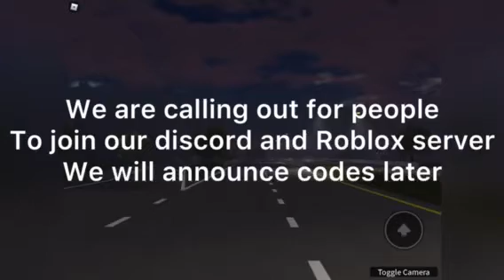Emergancy responce liberty county, server trailer l river city standard rp